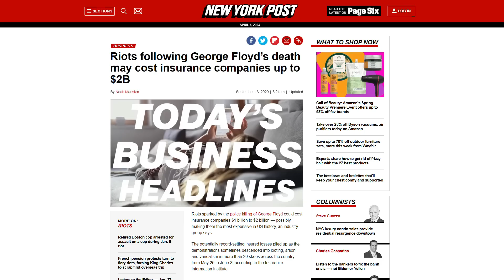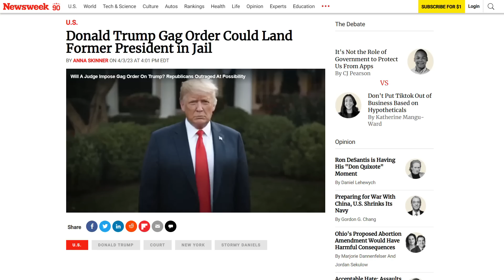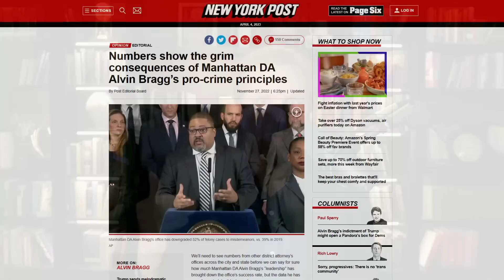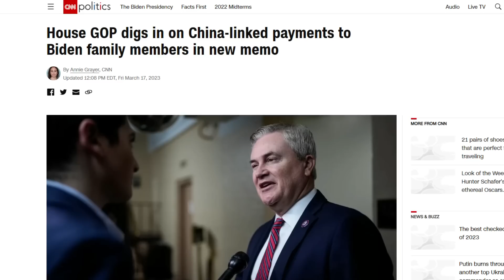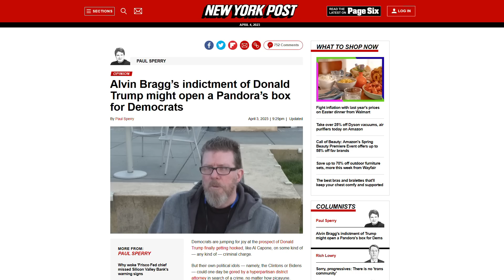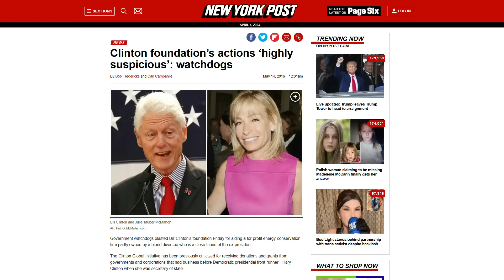TRUMP Supporters STORM New York as Red States Poised to CRUSH Dems!!!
✅ Thank you for all the great feedback on my upcoming guidebook about Escaping the Great Reset! Needed now more than ever. Let me know if you would like a copy by commenting below!